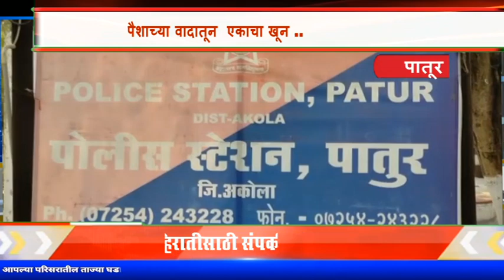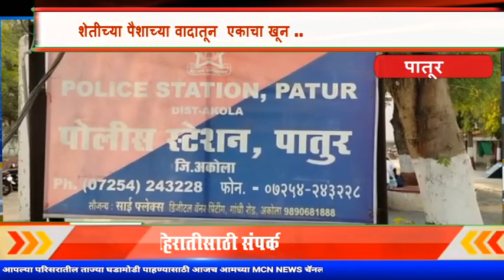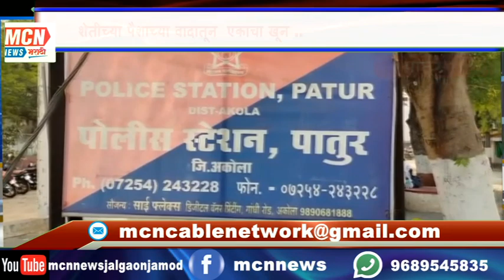शेतीच्या पैशाच्या वादातून एकाचा खून ..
MCNNEWSJALGAONJAMOD. राष्ट्रीय महामार्गासाठी गेलेल्या शेतीच्या दोन कोटी 40 लाख रुपयांच्या मोबदल्याच्या रकमेबाबत कोर्टात न्यायप्रविष्ट असलेल्या संदर्भात झालेल्या आपसी वादात चुलत भाऊ आणि काकूने पुतण्याचा खून केल्याची घटना कापशी रोड येथे घडल्याचा गुन्हा दिनांक18 मार्च रोजी सकाळी घडली.
या बाबत पातूर पोलिसांनी  गुन्हा दाखल केला असून खून प्रकरणी दोन जणांना तातडीने अटक करण्यात आले आहे.
पातूर पोलिस स्टेशन अंतर्गत येत असलेल्या   कापशी रोड येथील आरोपी विशाल मुन्‍नीलाल केवट वय 28 वर्षे रा कापशी रोड, चौफुला बाई मुनीलाल केवट वय 50 वर्ष यांच्यामध्ये शेतीबद्दल वाद सुरू होता सदर प्रकरण दिवाणी कोर्टात न्याय प्रविष्ट होते या शेतीपैकी काही शेती हायवे नंबर 161 या महामार्ग चौपदरीकरणासाठी शासनाने अधिग्रहित केली आहे त्या शेतीचा मोबदला म्हणून दोन कोटी 40 लाख रुपये मंजूर झाले होते त्यासंदर्भात फिर्यादी व मृतक यांच्यात कोर्ट प्रकरण सुरुहोते याच कारणावरून काल दिनांक 17। 3। 2021 रोजी रात्री 10.00 वाजता फिर्यादीचंदन रामकरण केवटयाचा भाऊ मृतक बंटी रामकरण केवट आणि आरोपी विशाल मुन्नीलाल केवट आणि चौफुलाबाई मणिलाल केवट यांनीफिर्यादीचा भाऊ मृतक बंटी रामकरण यादव यास शिवीगाळ करून छातीत मारहाण केली त्यामुळे गंभीर अवस्थेत नातेवाईकांनी दवाखान्यात नेले असता डॉक्टरांनी बंटी रामकरण केवट यास मृत घोषित केले.
 फिर्यादि नुसार पातूर पोलिसात गुन्हा दाखल केला असून आरोपी वरती अपराध क्रमांक 130/21 कलम 302 504 ,34 अंतर्गत वीशाल मुन्‍नीलाल केवट ,चौफुलाबाई मुन्नीलाल केवट यांना अटक केली. पोलीस उपविभागीय अधिकारी दत्तात्रय आव्हाळे पातुरात दाखल झाले असून पोलीस निरीक्षक हरीश गवळी यांच्या मार्गदर्शनात पीएसआय अमोल गोरे पोलीस हेड कॉन्स्टेबल भास्कर इंगळे अरविंद पवार दिलीप मोडक निलेश राठोड यांच्या पथकाने तातडीने आरोपींना अटक केली..
अकोला मेडशी महामार्गाचे चौपदरीकरण प्रगतिपथावर आहे.याच महामार्गासाठी शासनाने शेतकऱ्याची जमीन महामार्ग बनवण्यासाठी घेतली आहे .याचा मोबदला कोट्यावधी रुपयांच्या घरात मिळालेला आहे. अचानक मिळालेल्या पैशांमुळे कुटुंबांमध्ये वाद वाढले आहेत आणि यातूनच कापशी रोड येथे खूनाची गंभीर घटना घडली आहे.त्यामुळे परिसरात दहशतीचे वातावरण निर्माण झाले